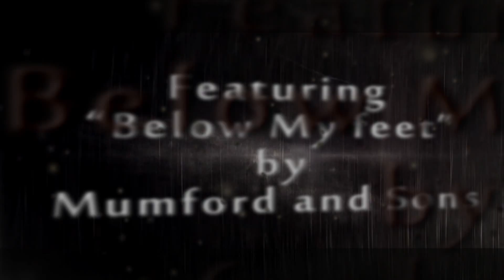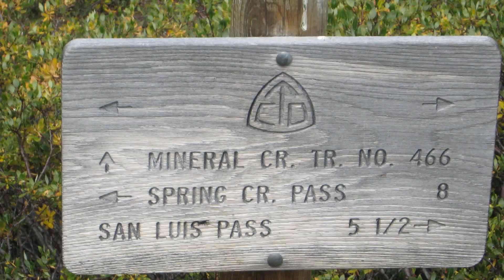Colorado Trail Segment 21 by Horseback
Starting at Spring Creek pass we rode east and north over Snow Mesa and San Luis pass. It rained most of the day and gave us some awesome photos. Most of the saddles were obscured by clouds, giving the day a surreal effect. We camped wet and cold 5 or 6 miles into segment 20.